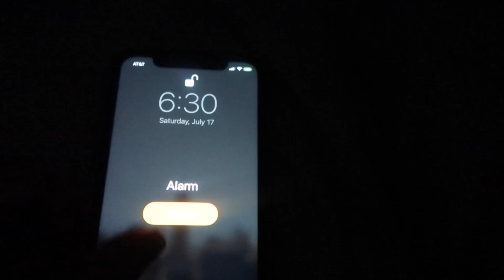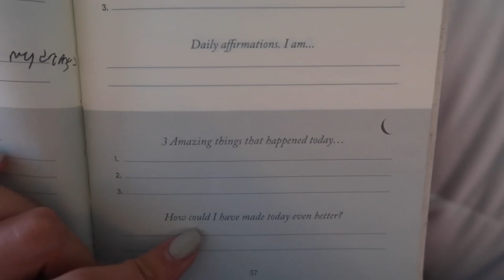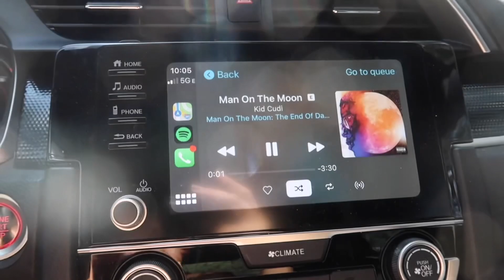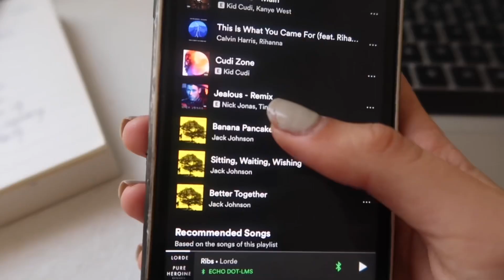“that girl” morning routine at 17 years old :)